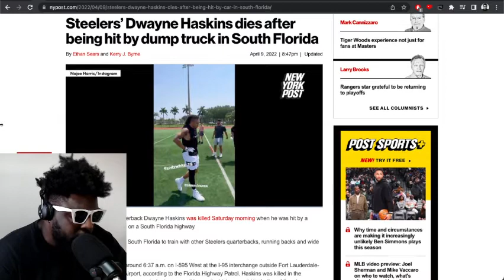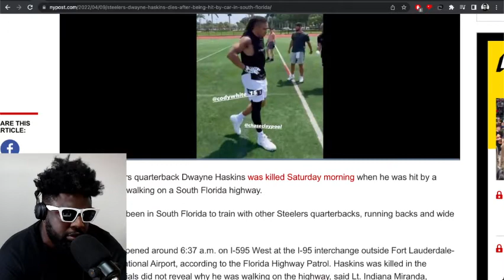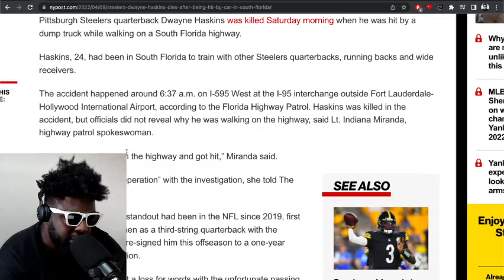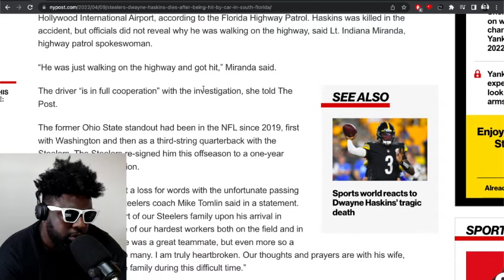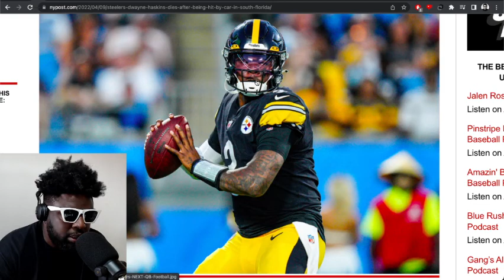RIP Dwayne Haskins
▶Bitcoin bc1qh8eq90fs0y9te5df0etj4elgk3j9wpn552s2za